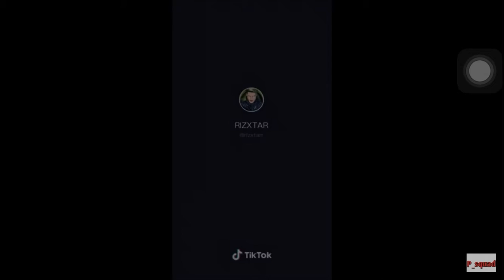Rizaxtarr viral video